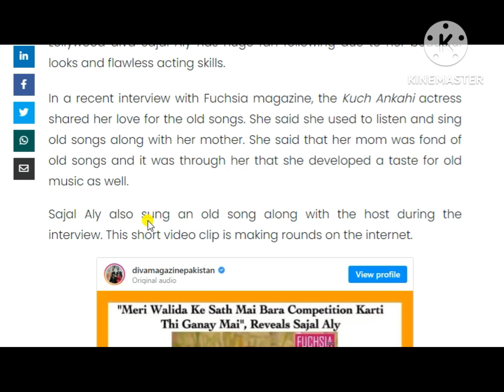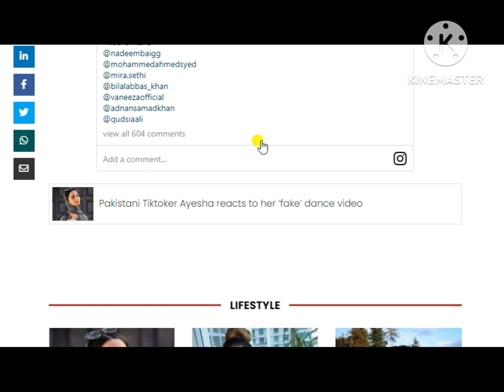Sajal Aly expresses love for old songs with her melodious voice